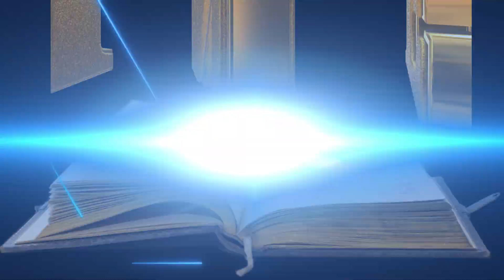Vangelo e Lettura del Giorno di Venerdì 8 Dicembre 2023 - Commento di Papa Francesco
Vangelo e Lettura del Giorno.
I SETTIMANA DI AVVENTO.
ANNUNCIAZIONE.
Con Commento di Papa Francesco.
Commento del vangelo di Oggi Venerdì 8 Dicembre 2023.

3,9-15.20

[Dopo che l'uomo ebbe mangiato del frutto dell'albero,] il Signore Dio lo chiamò e gli disse: «Dove sei?». Rispose: «Ho udito la tua voce nel giardino: ho avuto paura, perché sono nudo, e mi sono nascosto». Riprese: «Chi ti ha fatto sapere che sei nudo? Hai forse mangiato dell'albero di cui ti avevo comandato di non mangiare?». Rispose l'uomo: «La donna che tu mi hai posto accanto mi ha dato dell'albero e io ne ho mangiato». Il Signore Dio disse alla donna: «Che hai fatto?». Rispose la donna: «Il serpente mi ha ingannata e io ho mangiato».
Allora il Signore Dio disse al serpente:
«Poiché hai fatto questo,
maledetto tu fra tutto il bestiame
e fra tutti gli animali selvatici!
Sul tuo ventre camminerai
e polvere mangerai
per tutti i giorni della tua vita.
Io porrò inimicizia fra te e la donna,
fra la tua stirpe e la sua stirpe:
questa ti schiaccerà la testa
e tu le insidierai il calcagno».
L'uomo chiamò sua moglie Eva, perché ella fu la madre di tutti i viventi.

Seconda lettura

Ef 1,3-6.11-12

Benedetto Dio, Padre del Signore nostro Gesù Cristo, che ci ha benedetti con ogni benedizione spirituale nei cieli in Cristo.
In lui ci ha scelti prima della creazione del mondo
per essere santi e immacolati di fronte a lui nella carità,
predestinandoci a essere per lui figli adottivi
mediante Gesù Cristo,
secondo il disegno d'amore della sua volontà,
a lode dello splendore della sua grazia,
di cui ci ha gratificati nel Figlio amato.

In lui siamo stati fatti anche eredi,
predestinati - secondo il progetto di colui
che tutto opera secondo la sua volontà -
a essere lode della sua gloria,
noi, che già prima abbiamo sperato nel Cristo.

In quel tempo, l'angelo Gabriele fu mandato da Dio in una città della Galilea, chiamata Nàzaret, a una vergine, promessa sposa di un uomo della casa di Davide, di nome Giuseppe. La vergine si chiamava Maria. Entrando da lei, disse: «Rallegrati, piena di grazia: il Signore è con te».
A queste parole ella fu molto turbata e si domandava che senso avesse un saluto come questo. L'angelo le disse: «Non temere, Maria, perché hai trovato grazia presso Dio. Ed ecco, concepirai un figlio, lo darai alla luce e lo chiamerai Gesù.
Sarà grande e verrà chiamato Figlio dell'Altissimo; il Signore Dio gli darà il trono di Davide suo padre e regnerà per sempre sulla casa di Giacobbe e il suo regno non avrà fine».
Allora Maria disse: «Ecco la serva del Signore: avvenga per me secondo la tua parola».
E l'angelo si allontanò da lei.

PAROLE DEL SANTO PADRE
L’angelo Gabriele saluta la Vergine così: «Rallegrati, piena di grazia, il Signore è con te» (v. 28). Non la chiama con il suo nome, Maria, ma con un nome nuovo, che lei non conosceva: piena di grazia. Piena di grazia, e dunque vuota di peccato, è il nome che Dio le dà e che noi festeggiamo oggi. […] Custodire la nostra bellezza richiede un costo, richiede una lotta. Il Vangelo ci mostra infatti il coraggio di Maria, che ha detto “sì” a Dio, che ha scelto il rischio di Dio; e il brano della Genesi, a proposito del peccato originale, ci parla di una lotta contro il tentatore e le sue tentazioni (cfr. Gen 3,15). Ma anche per esperienza lo sappiamo, tutti noi: costa fatica scegliere il bene; costa fatica custodire il bene che è in noi. Pensiamo a quante volte l’abbiamo sciupato cedendo alle lusinghe del male, facendo i furbi per i nostri interessi o facendo qualcosa che ci avrebbe inquinato il cuore; o anche buttando via tempo in cose inutili e dannose, rimandando la preghiera, o dicendo “non posso” a chi aveva bisogno di noi, quando invece potevamo.
Ma, di fronte a tutto ciò, oggi abbiamo una buona notizia: Maria, l’unica creatura umana senza peccato nella storia, è con noi nella lotta, ci è sorella e soprattutto Madre. (Angelus, 8 dicembre 2022).

RICORDATI DI ISCRIVERTI ! ❤️
CONDIVIDI E DIFFONDI ❤️